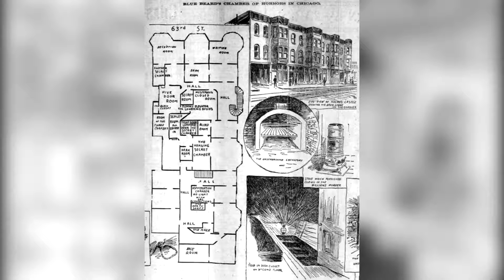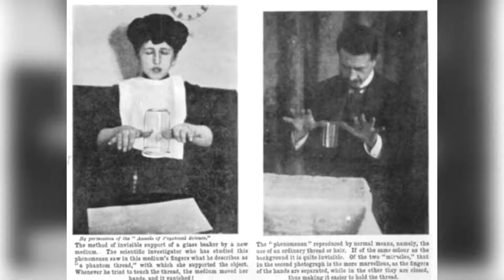5 World's Secret Passageways sUmFdbfeOkE